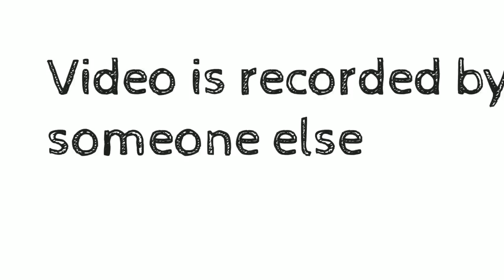Bachpan ka pyar Badshah | jaane meri jaaneman viral song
bachpan ka pyar badshah remix.